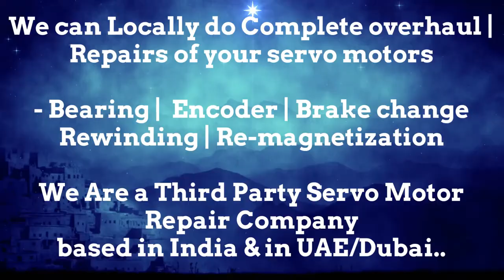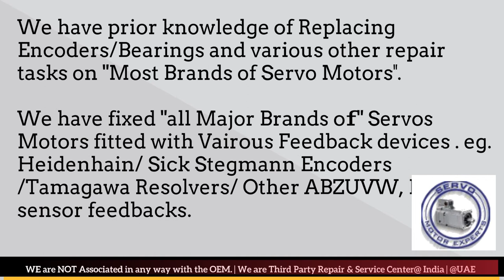Sanyo Denki Dubai Servo Motor Encoder Resolver Heidenhain Repair UAE Kuwait Bahrain Oman Saudi KSA